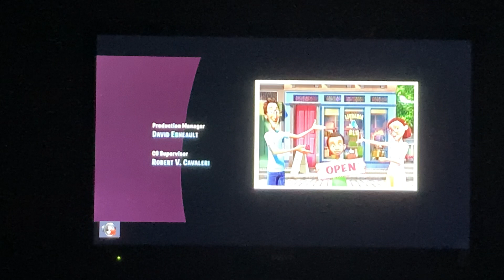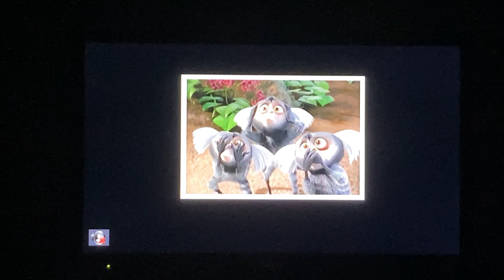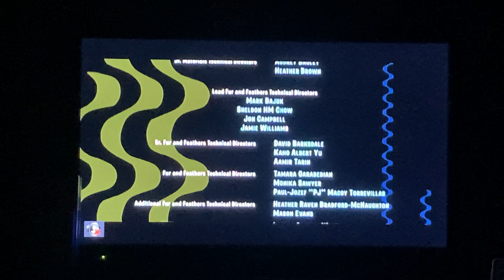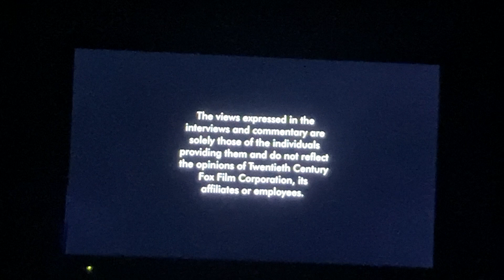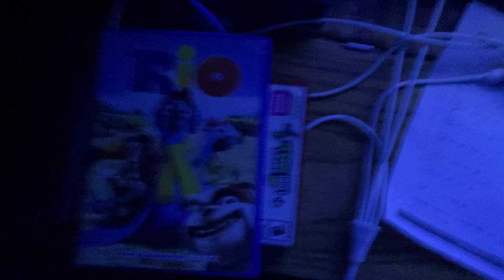Closing to Rio 2011 DVD